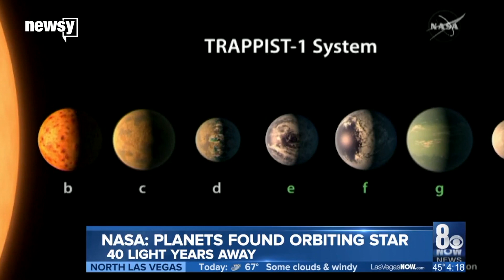Why NASA's latest discovery is monumental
The key is the kind of star these seven newly discovered exoplanets orbit.